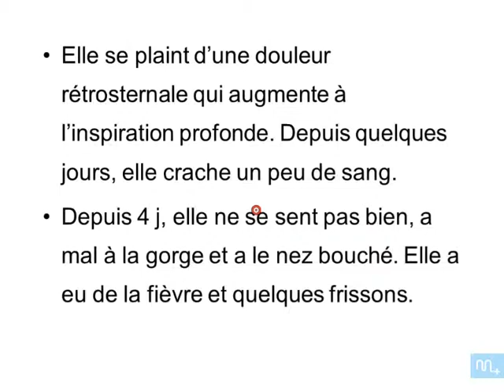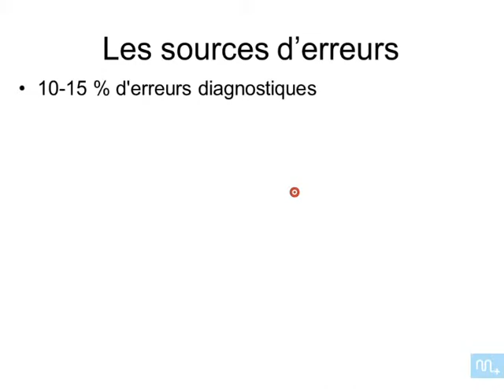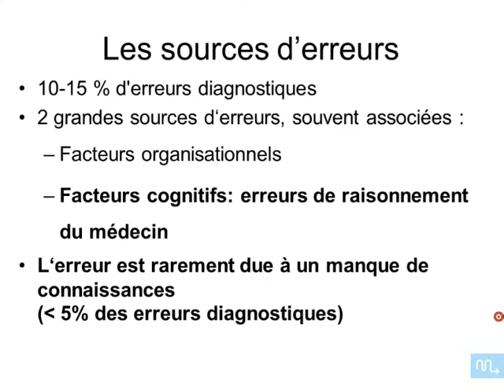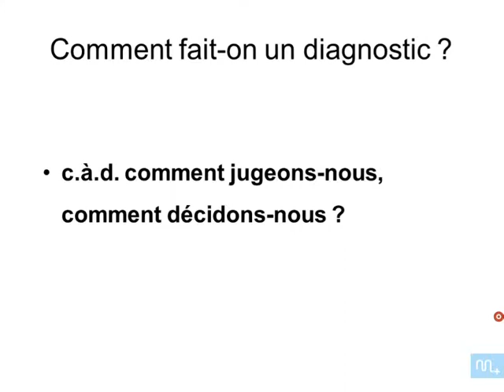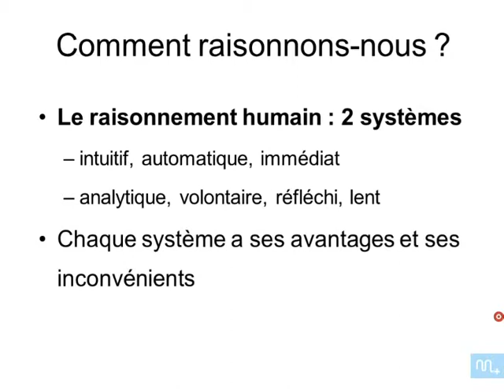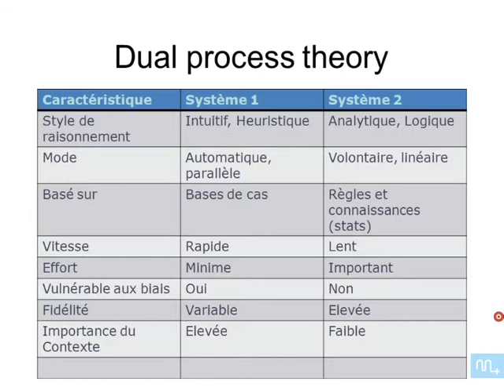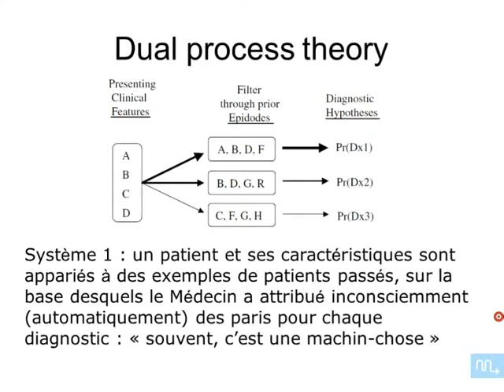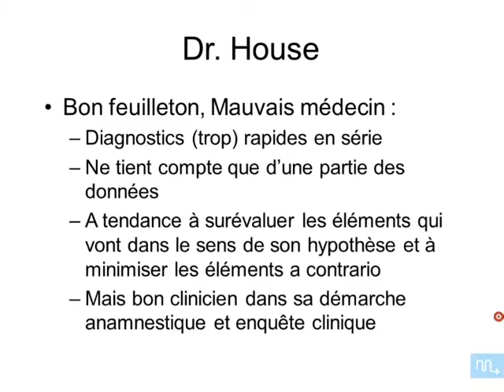raisonnement medical partie 1